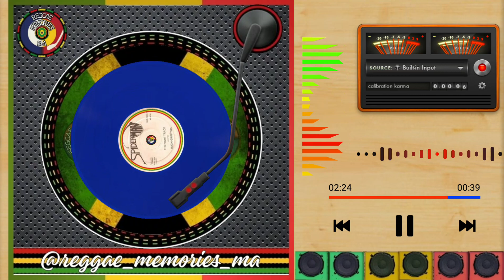Hugh Griffiths - The Right Track (1982)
Artista: Hugh Griffiths
Selo: Spiderman
Formato: Vinyl, 10", 45 RPM
País: Reino Unido
Lançado: 1982
Gênero: Reggae
Estilo: Reggae, Dub